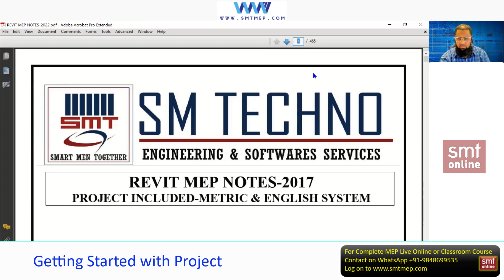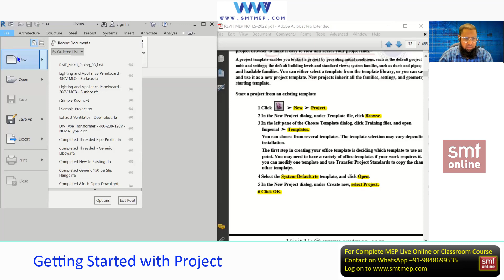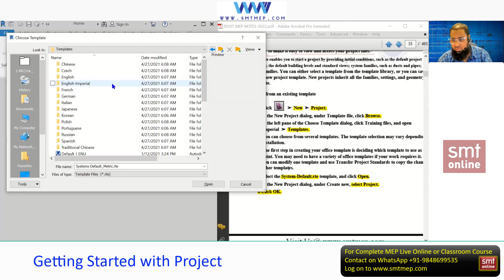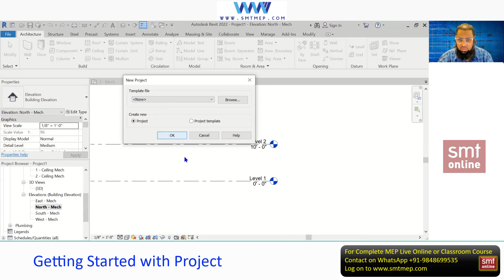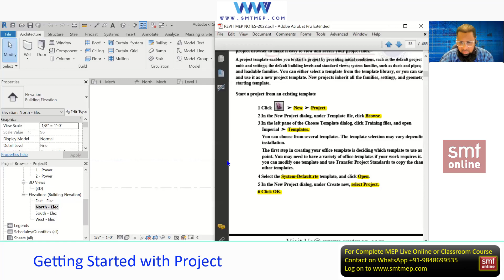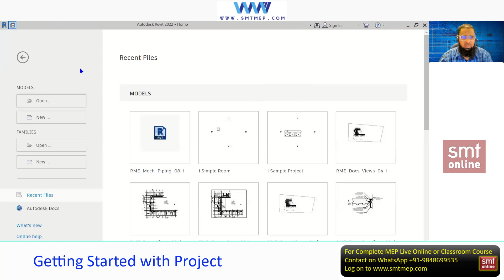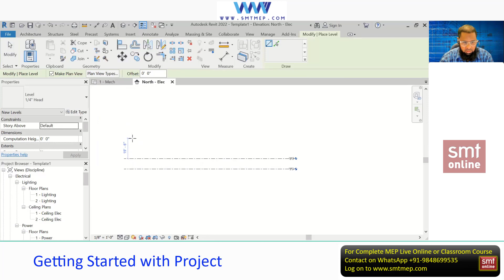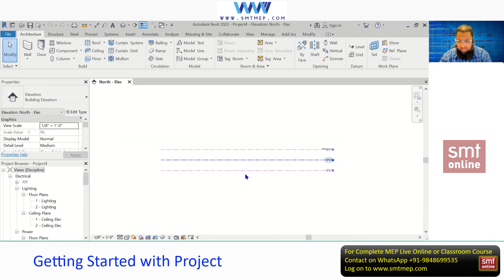Revit MEP - Getting Started with Project - Updated 2021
To access the full video course, please log in

👉 Want to learn through video courses at your own time? Enroll in our advanced video courses now and make yourself job-ready log

In this video, you will know about Revit MEP sample project 2.Our Experienced trainer will explain in easy technical language which helps you to understand easily and also you will get the idea about its process.

🏢SM Techno is a leading MEP training institute in India and our moto is “Smart Men Together”. SM Techno MEP Training Services is an ISO 9001: 2008 certified organization, providing a world class leading technical training in mechanical & electrical engineering disciplines to meet the requirements of skilled professionals in the field of M.E.P.

✅ Connect with SM techno on social media for latest offers on video course, paid courses & much more: